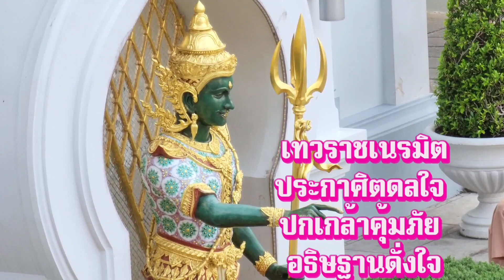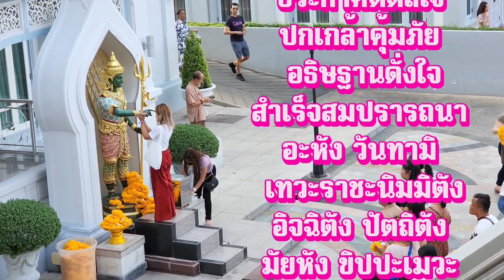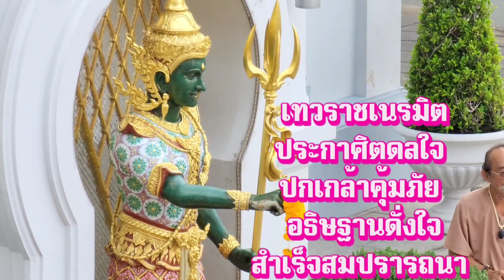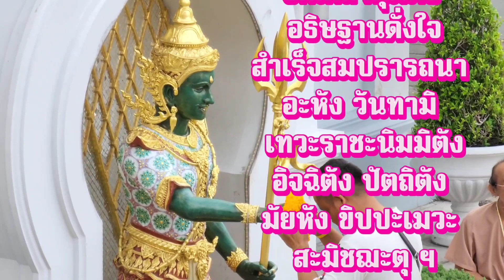ขอพรเทวราชเนรมิต ก่อนวันที่ 16